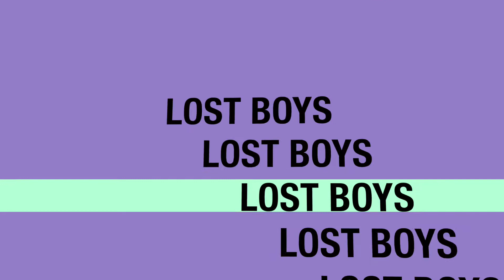2018 Chesapeake Open: Lost Boys vs Brickhouse (5th Place Semifinal)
2018 Chesapeake Open
Boyds, MD

5th Place Semifinal: Brickhouse over Lost Boys, 13-11